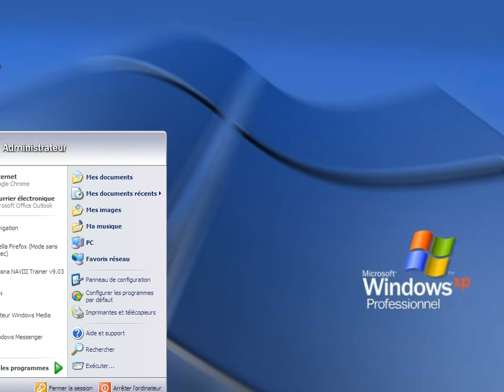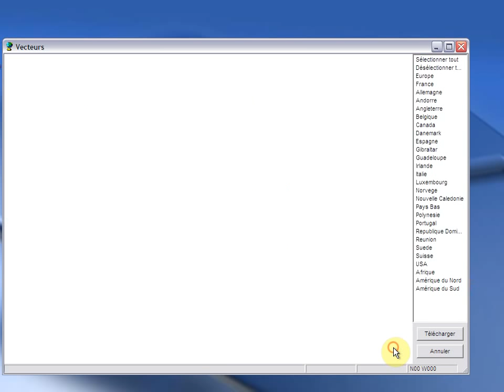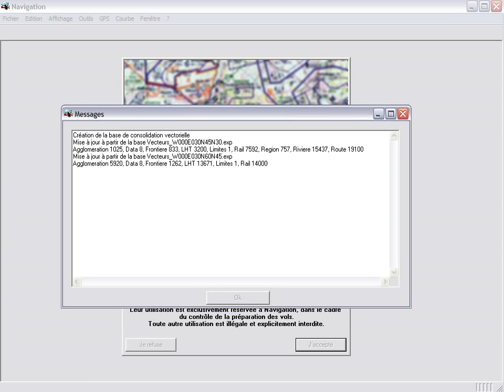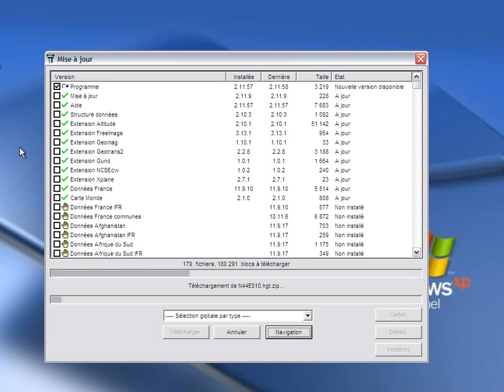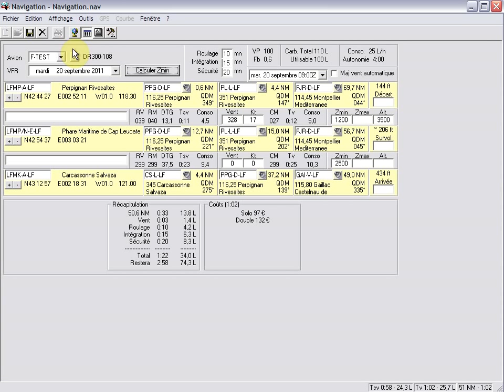Foufou - Présentation de linterface - Installation des cartes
Téléchargement des cartes et première navigation